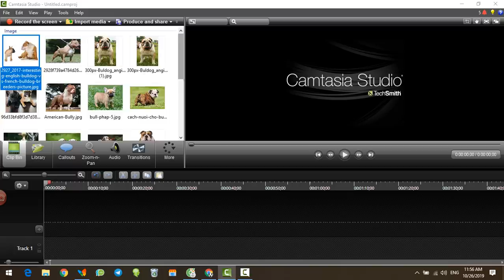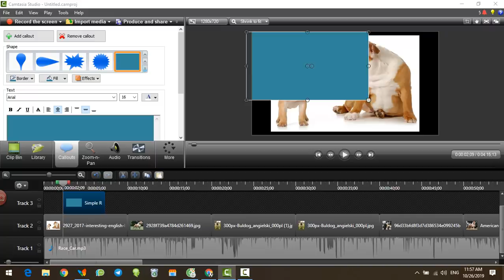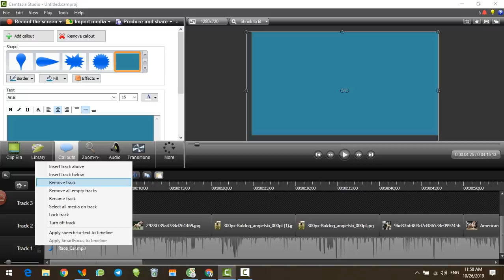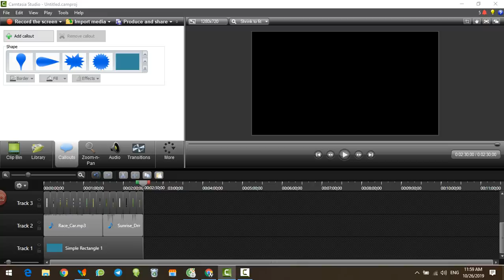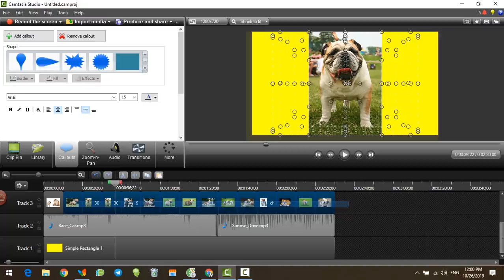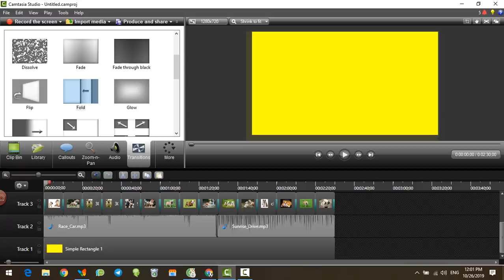Hướng Dẫn Chèn Phông Nền Vào Video Trong Camtasia 8